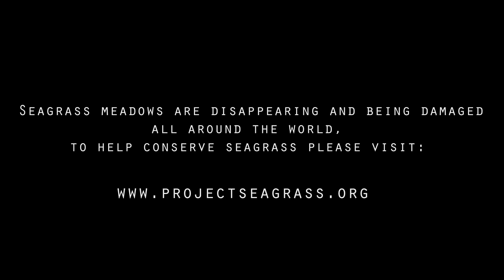The fishes in the seagrass (Wheels on the bus re-make)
'The fishes in the seagrass' is a seagrass inspired version of the childrens classic tune 'Wheels on the bus'
Your child will love the colours, sounds and rhythms to sing and clap along to!
Amy Bruning (Animation), Rebecca Cullen (Music), Richard Unsworth (Lyrics)